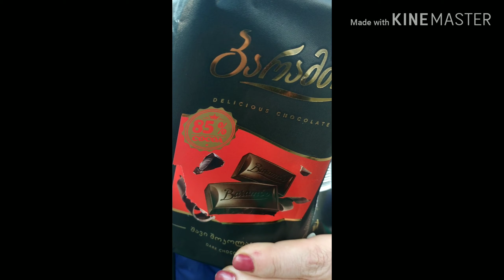Tbiliso Песня про Тбилиси Диана гуляет по Тбилиси 2